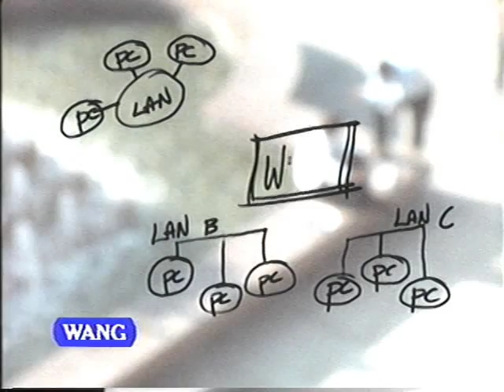Wang Laboratories Revolution 30 sec QWBN 8305 10:6:88 Hill Holiday Advertising Red Car Editel LA